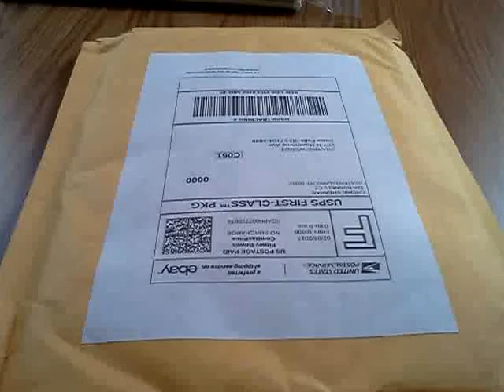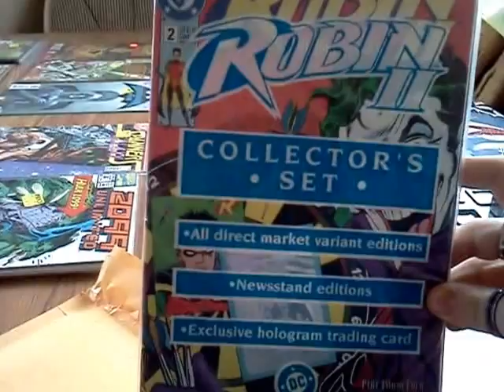Opening Ebay Win #1 Part 1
Robin II Collector Set